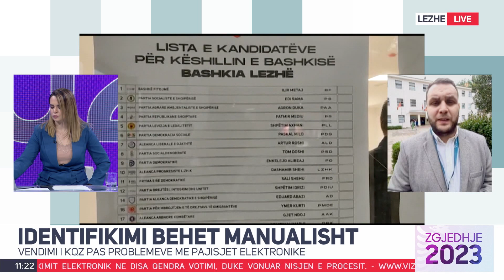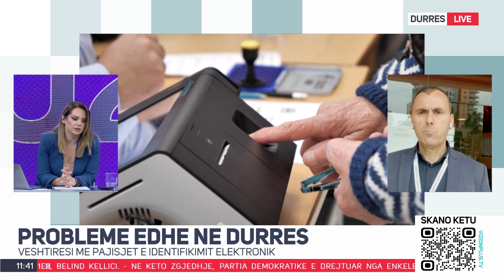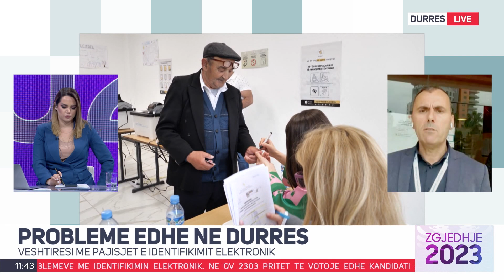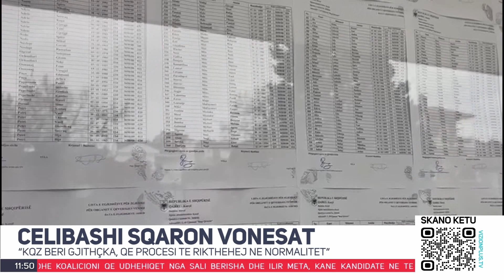Maratona Zgjedhje 2023 | Pj.3 - 14 Maj 2023 - Vizion Plus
Minute pas minute me gjithçka ndodh ne proçesin zgjedhor per drejtimin e bashkive te Shqiperise.
Ne studio me Pranvera Borakaj dhe Alban Dudushi.